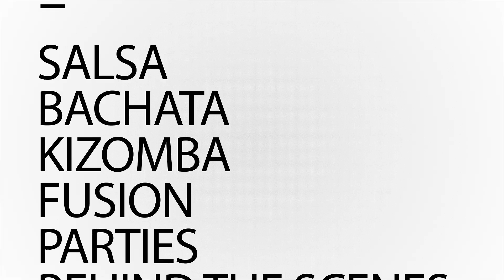02/11/2023: Dance Salsa Jax Latin Addiction Party - Arnold and Kyanna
Artists: Arnold Federiso and Kyanna Tamborini
Location: Avondale Dance Direction, Jacksonville, FL
Produced By: Daniel Tarrosa